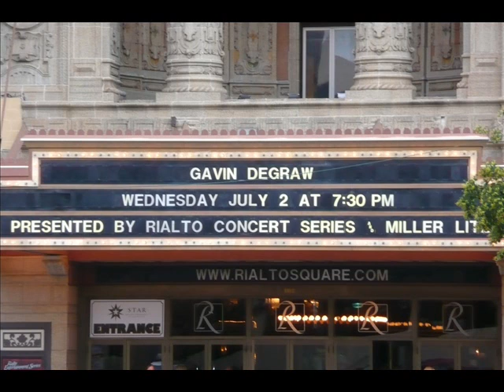Marie Digby & Gavin DeGraw Concert Pics Montage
Rialto - Joliet, IL 7-2-08
Featuring "Stupid For You" and "I Have You To Thank."